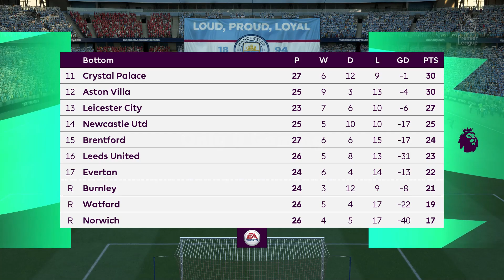FIFA 22 - Manchester City vs Manchester Utd Premier League 2021/22 Matchday 28 | Next-Gen Gameplay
Manchester City vs Manchester United Premier League 2021/22 Matchday 28

PAYGO  : ID45789